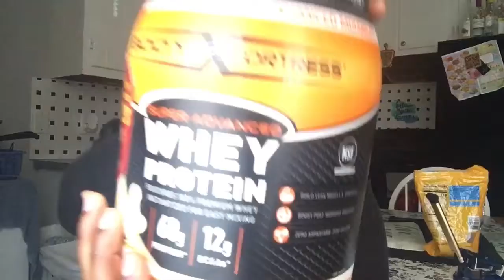CHIT CHAT ABOUT RICE WATER 🚿🍚 JOURNEY/ FITNESS & MORE 👍✔️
CHIT CHAT WITH LEXII!

Go Watch- Miesha Láve 😍